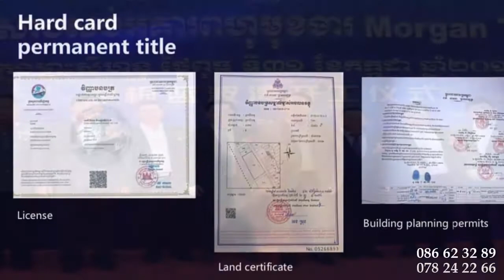Morgan The Pure Bay - The best Condo in Sihanouk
We will create more videos or fine many good Condos for you, You can ask me about real estate in Cambodia before you find it. We will help you to get a very good house or very good condos.
We are also sale a lot of condos too, and condos in many differences place.
We sale like,  LA VISTA ONE, MORGAN ENMAISON, TIME SQUARE 3, URBAN VILLAGE, BAOLI MANSION, TK STAR INTERNATIONAL, PARKWAY,
Thanks!